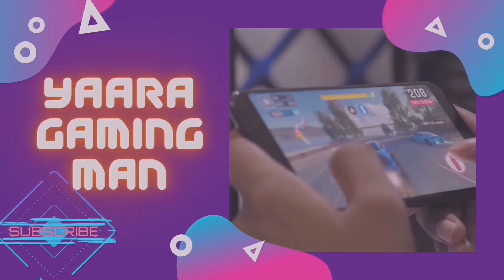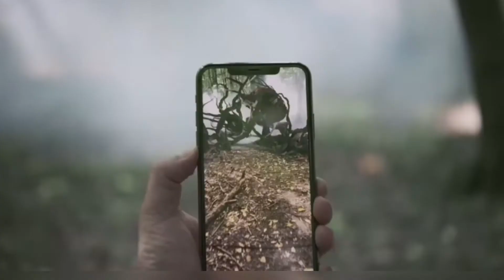THE WITCHER MONSTER SLAYER | Coming Soon On Play Store | AR | Game Play And Game Trailer 2020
THE WITCHER:
                      MONSTER SLAYER
Foul creatures roam the vast lands of the Continent — and it falls to those known as witchers to hunt them down. Set long before the time of Geralt of Rivia, The Witcher: Monster Slayer is an augmented-reality exploration game that challenges you to become an elite monster hunter. See the world around you transformed into the dark fantasy realm of The Witcher, and explore once-familiar locations now infested with dangerous beasts as you start on the path as a professional monster slayer.

                     PUT ENEMIES
                   TO THE SWORD
Fight gigantic, life-size monsters in first-person,
RPG-inspired combat — but make sure you’re properly prepared by training your character, brewing potions and oils, crafting bombs, and selecting the appropriate equipment for the battles ahead.